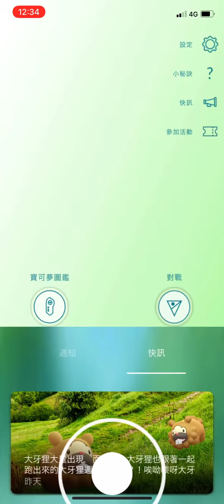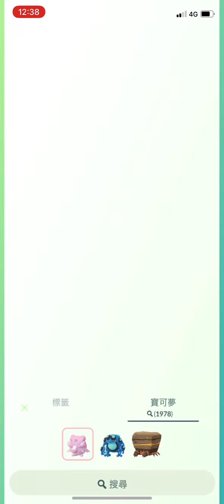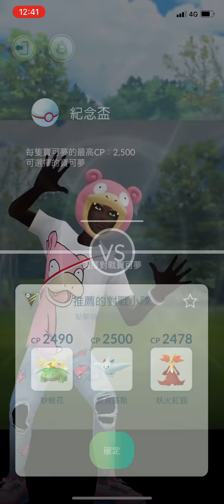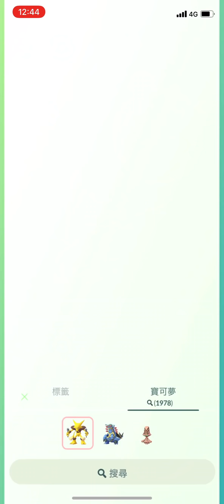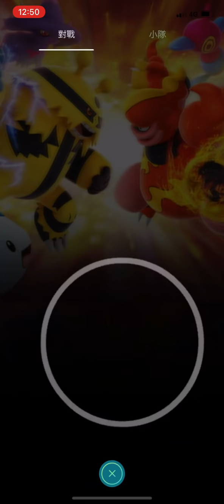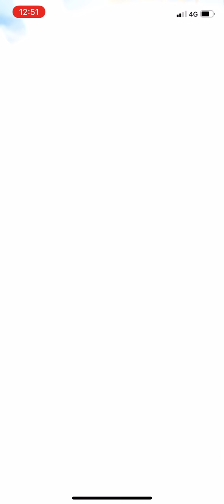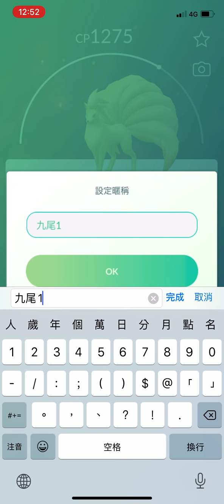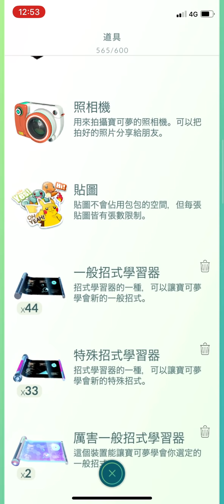《Pokemon GO》R13紀念盃獎勵是九尾！美洛耶塔開機畫面！GO BATTLE 寶可夢對戰PVP！メロエッタ Meloetta！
《Pokemon GO》紀念盃獎勵是九尾！美洛耶塔開機畫面！GO BATTLE 寶可夢對戰PVP！メロエッタ Meloetta！

《Pokemon GO》美洛耶塔將於2021 GO FEST登場！Go Battle 紀念盃 對戰聯盟！

美洛耶塔(歌聲形態)
屬性: 一般/超能力
攻250 防255 HP255, 40級最高CP3972
小招: 電光一閃/念力
大招: 破壞光線/精神衝擊/十萬伏特/魔法閃耀

美洛耶塔(舞步形態)
屬性: 一般/格鬥
攻269 防188 HP225, 40級最高CP3915
小招: 踢倒/電光一閃
大招: 破壞光線/冰凍拳/火焰拳/近身戰